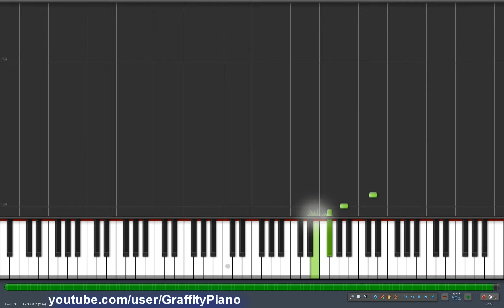Backstreet Boys - Anywhere For You 50% speed piano tutorial